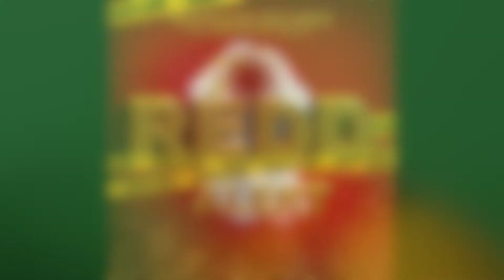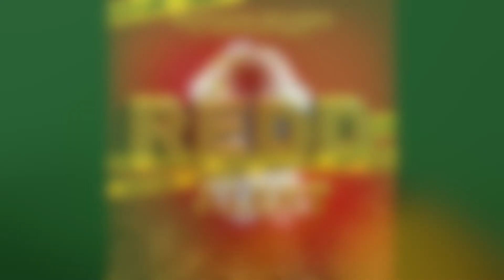CAMERAMAN - FEVER - CLICKITY CLICK RIDDIM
Artist: Cameraman
Name: Christopher Wood
Song Title: Fever (Clickity Click Riddim)
Written by: Christina Dottin
Backing Vocals: Christina Dottin & Anderson Armstrong
Recorded At: ToneDef Studio
Mixed by: Anderson Armstrong
Mastered by: LANDR
Executive Producer: Reddhead Records Inc & Christopher Wood
Published by: Andjena Publishing